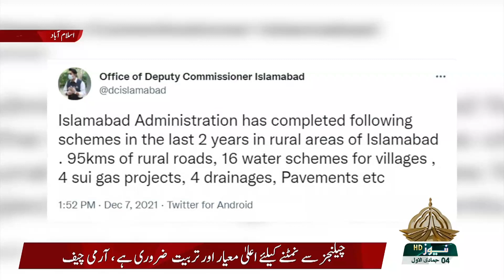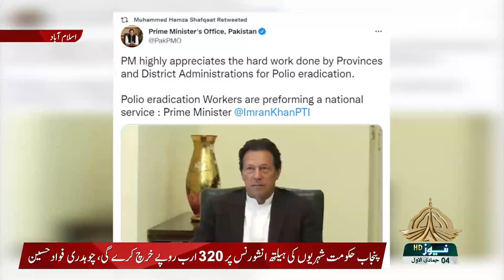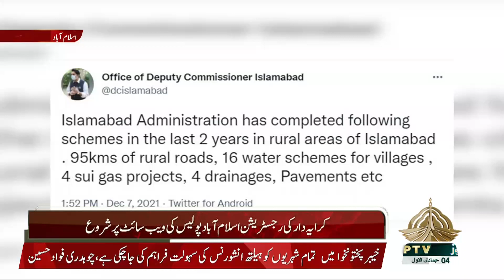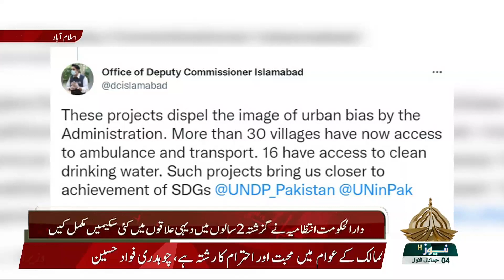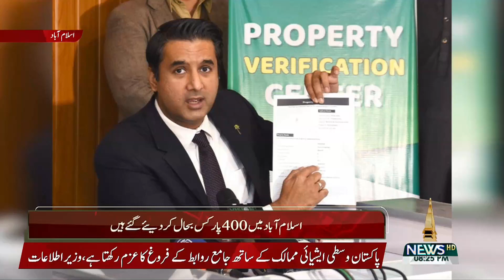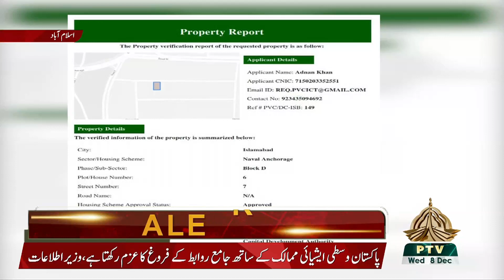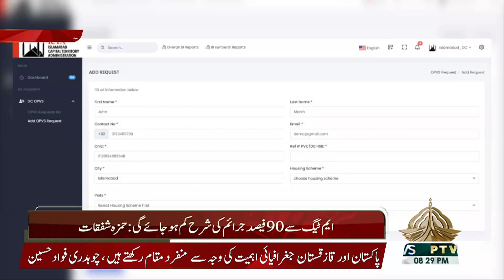RIASAT | 08 12 2021